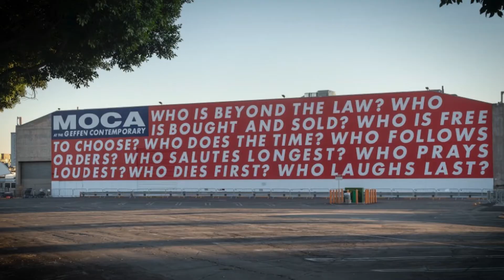Private Equity x Janesville: Signs (teaser)